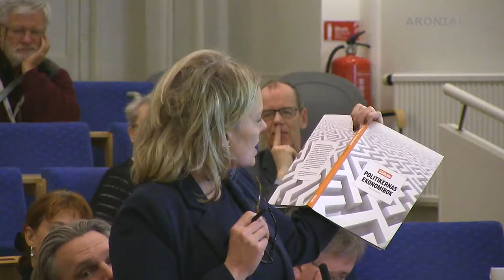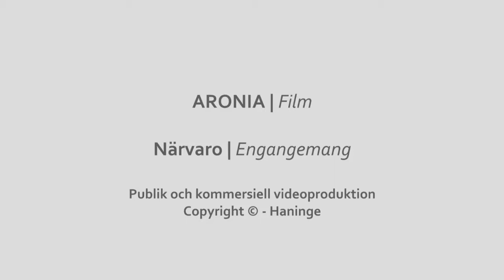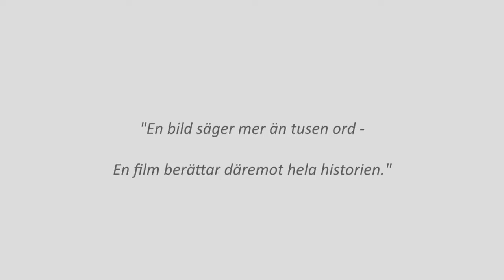2015-02-09 Haninge kommunfullmäktige - Interpellation från Tobias Hammarberg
HANINGE KOMMUNFULLMÄKTIGE - INTERPELLATION FRÅN TOBIAS HAMMARBERG
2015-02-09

Svar på interpellation från Tobias Hammarberg (FP) om en handlingsplan för hur kvaliteten i välfärden kan höjas samtidigt som löftet om sänkt skatt infrias.

Inspelat i Haninge kommunhus, Skärgårdssalen av
ARONIA | Film, Haninge - "Dokumenterar din verklighet"